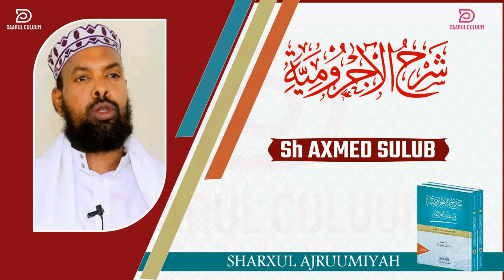AJRUUMI || 008 || SH AXMED SULUB